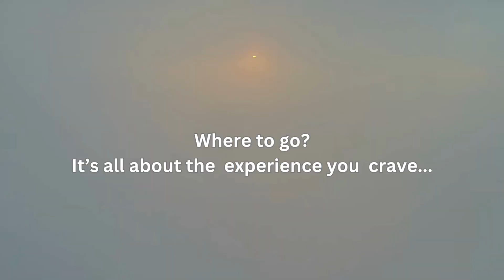Where to go on safari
A detailed look at where to go on safari by going through the top safari destinations in Africa, South Africa, Botswana, Namibia, Tanzania and Kenya.